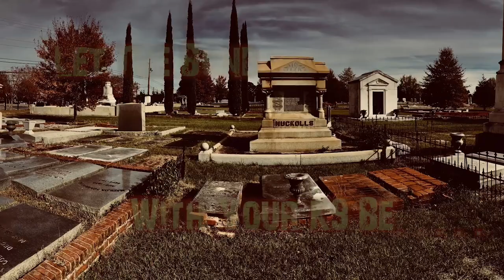The Walking Dog Video | Best Doberman Pinscher Dog Trainers in Georgia